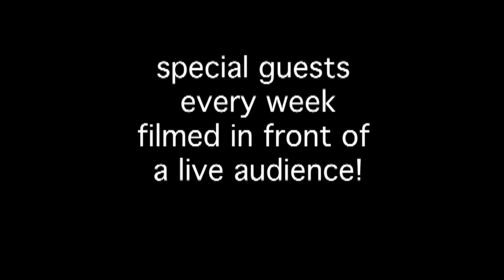Oddfellow Oddities Trailer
Ecc Presents Oddfellows Oddities variety Talkshow Trailer